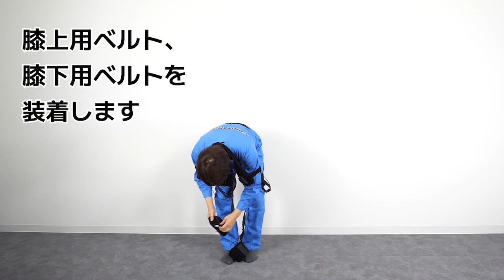HaritoraX肘用サポーター装着方法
HaritoraX用肘トラッキング拡張機器『HaritoraX肘トラッキング拡張セット』の専用スーツ装着方法の説明動画です。
ご使用前に、必ずオンラインマニュアルをお読み頂いてからお使いください。